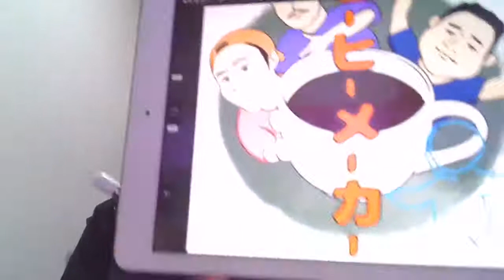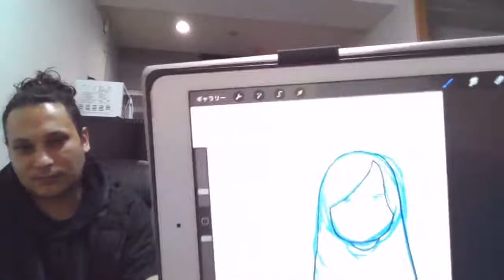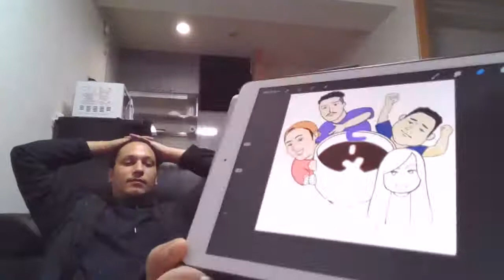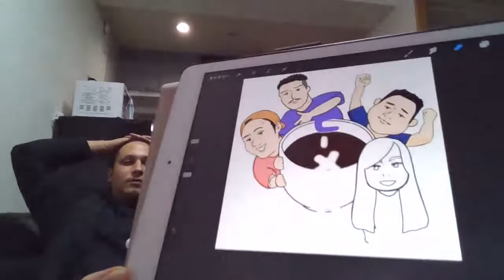話題のSNS！Clabhouse（クラブハウス）で有名人と繋がるまで帰れま10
結果はどうだったのか是非見てください♪